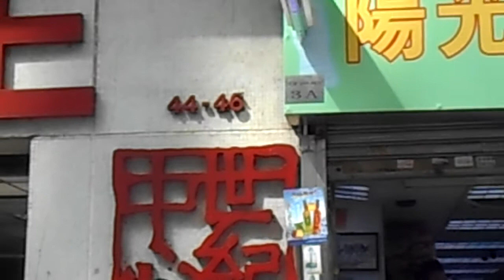觀塘鴻圖道買老婆餅housewifeCake20210129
世道混亂都要搵老婆吃老婆餅